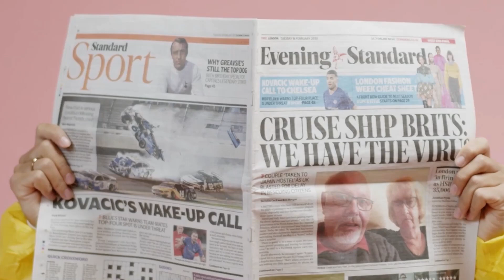Qigong for Immunity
Discover how Qigong can be used to strengthen your immune system
Master Instructor Tevia Feng, the founder of White Tiger Qigong has created a special FREE TRAINING to help people around the world strengthen their immune system and to keep fit and healthy during these unprecedented times.